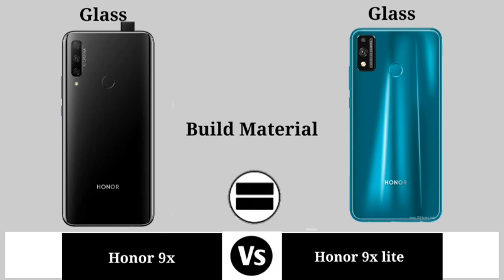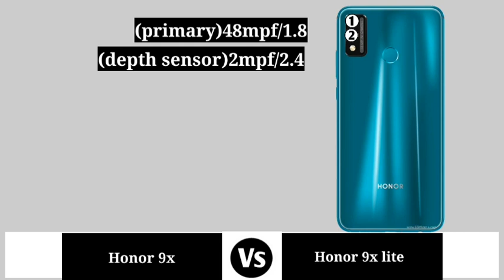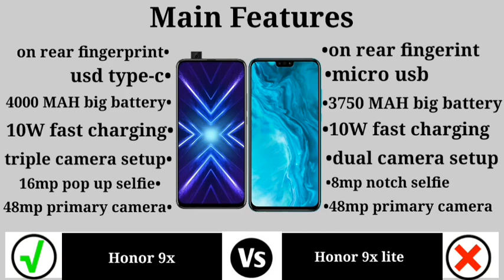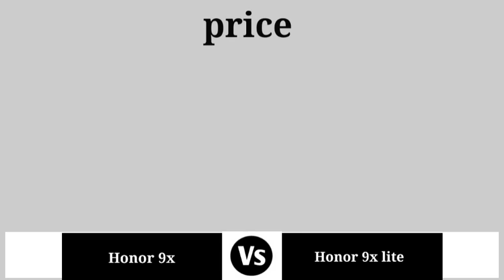Honor 9x Vs Honor 9X Lite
Honor 9x Vs Honor 9x lite || Full Comparison Of Honor 9x Vs Honor 9x lite || Honor 9x Vs Honor 9x lite review

In This Video We are Comparing Honor 9x Vs Honor 9x lite Which Is Best phone.

Comparison Topic
•Design
•Deimension
•Height
•Weight
•Thickness
•Display
•Prossecor
•Chipset
•Ram And ROM
•Performance
•Antutu Score (Benchmark)
•Refresh Rate
•Water Resistance
•Battery
•Charging Speed
•Main Features
•Price
•And Final Is Result

Our Recommendation
Realme 6 Pro
Samsung M31s
Redmi Note 9 Pro
Realme 6
Realme 6i
Redmi Note 9 Pro Max
Honor 9x

Thanks And Love From Trakon Tech